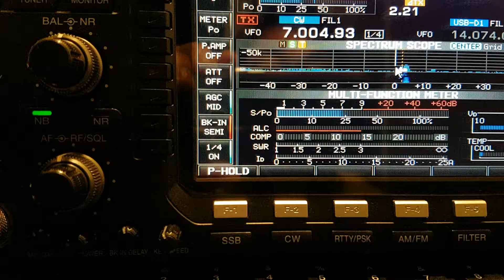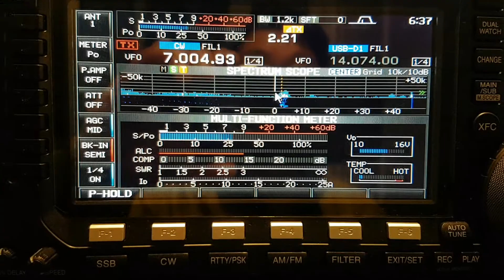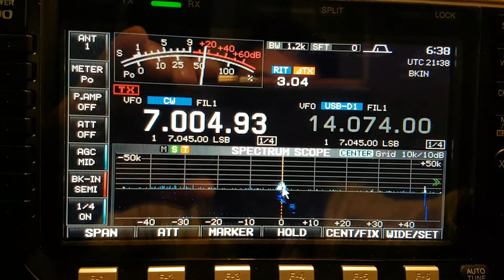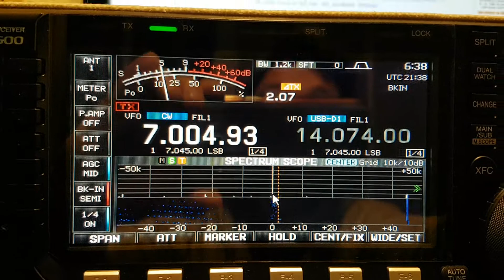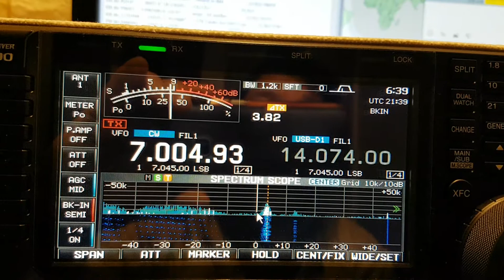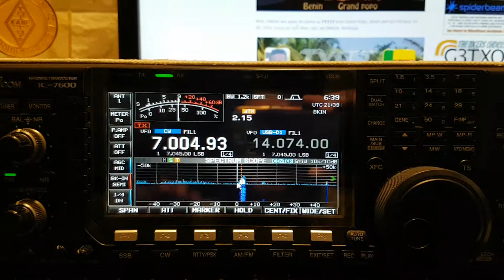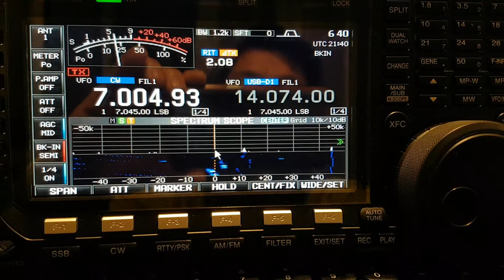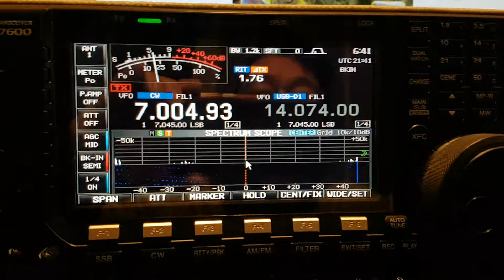TY1TT, Benin AFRICA, 7MHz, CW, Worked by HL2WA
Benin AFRICA, 40m Band, CW, IC-7600, SPE EXPERT 1.3k-FA, 40m Band Dipole Antenna, Worked by HL2WA